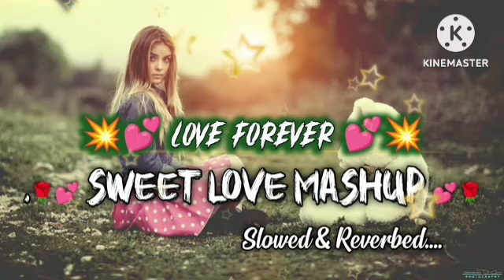Alone love nonstop💯💕 mashup 2024 Slowed & Reverbed Bollywood mashup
➤ We want to express our heartfelt gratitude for choosing to spend your precious time watching our video.
➤ If you found our content enjoyable, we would be immensely grateful for your support: